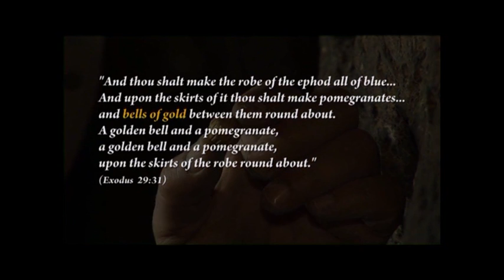The Golden Bell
We are excited to share with you two truly incredible finds that were discovered in the City of David's Herodian Road Aqueduct Excavation in recent days.  The first is rare etching of a menorah on stone, assumed to be the Temple Menorah.

According to the Israel Antiquities Authority, the fact that the stone object was found at the closest proximity to the Temple Mount indicates that likely a passerby who saw the menorah with his own eyes and was amazed by its beauty incised his impressions on a stone and afterwards tossed his scrawling to the side of the road.  He could scarcely have imagined that his creation would be found 2,000 years later on a slab of stone.

The second discovery is that of a Roman sword dated to the destruction of Jerusalem in 70 CE, and found within the tunnel used by the last remaining Jews in Jerusalem to hide from the Roman troops during the destruction of the Second Temple.

This Roman sword very possibly belonged to one of the foot soldiers of the Roman Legion in the last battle between the Romans and Jews over Jerusalem. The sword, considered very rare because of its incredible preservation, was found with its leather sheath partially intact.